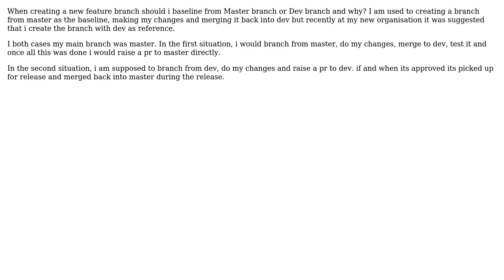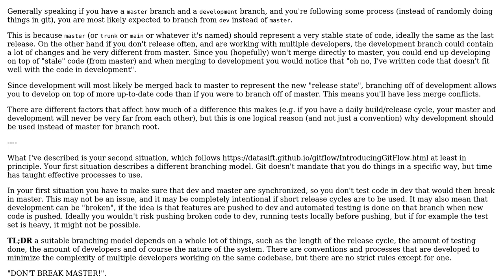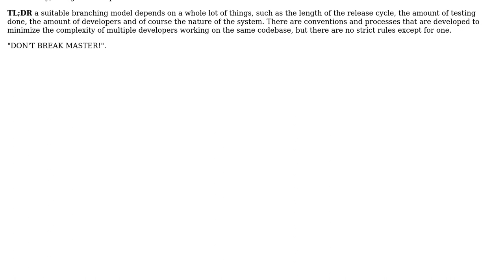Software Engineering: Git Branching Convention : Baseline from Dev or Master (2 Solutions!!)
Software Engineering: Git Branching Convention : Baseline from Dev or Master

With thanks & praise to God, and with thanks to the many people who have made this project possible! | Content (except music & images) licensed under CC BY-SA | Music | Images & others | With thanks to user Sibi John user Kyralessa user Kayaman and the Stack Exchange Network Trademarks are property of their respective owners. You are responsible for your own actions.